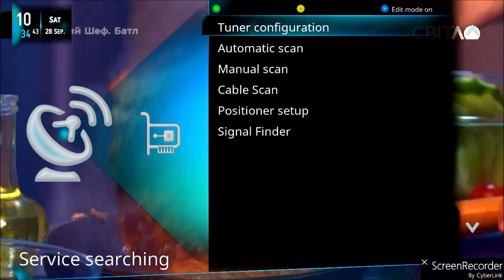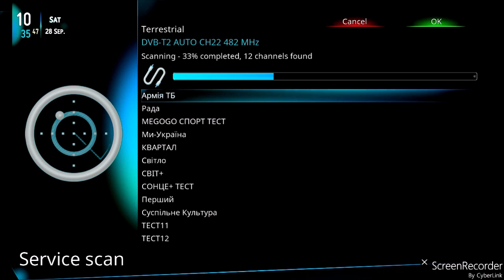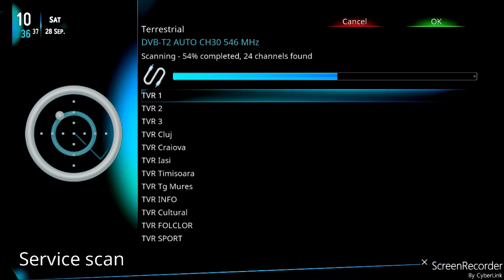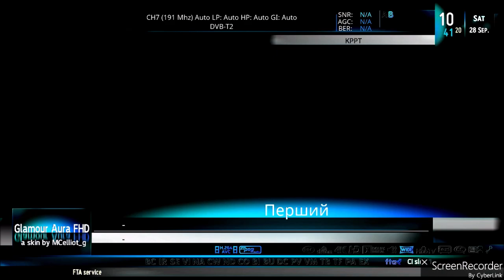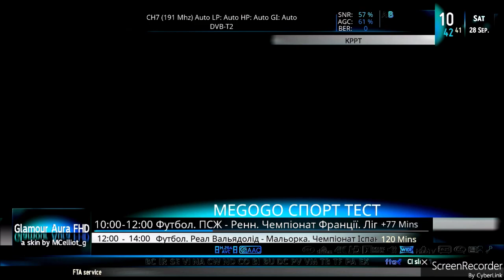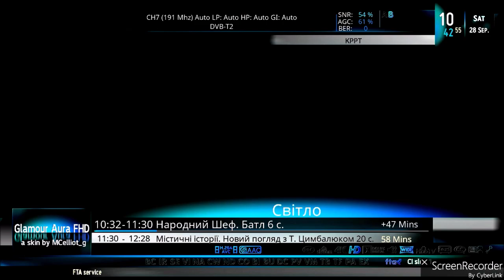TV DX DVB T2 on C 7 from Ukraine in Bucharest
rdi.boards.net